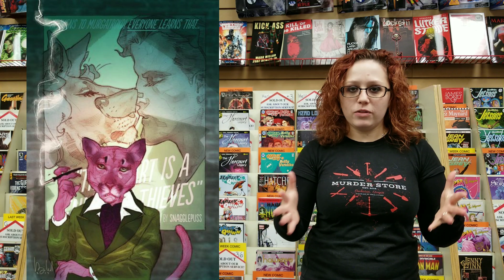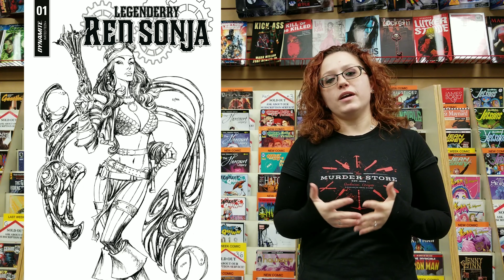Red Sonja! Snagglepuss! Batman White Knight! Heather's Comics Picks! 02.07.18 NRW!